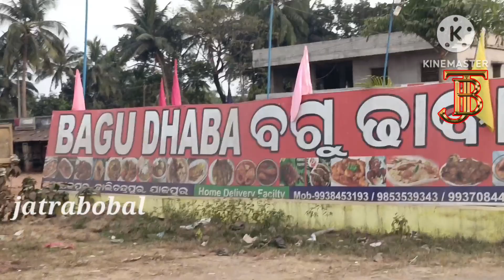ଯାତ୍ରା ସମ୍ରାଟ ତୁଳସୀ, ସାଇସାମ୍ରାଟ, ଅଶୋକ ସମ୍ରାଟ ଅଫିସ